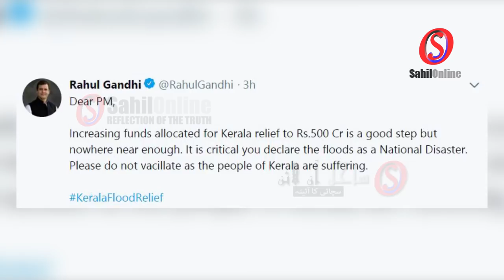12 news in 2 minutes - dated 18 Aug 2018 (evening) - Coastal, State & National news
Super fast news: 2 Minutes 12 Khabrein - dated 18th August 2018 Fatafat Khabren - by SahilOnline. Coastal Karnataka, State, National,  Gulf, International and Sports news - Bhatkal Uttara Kannada, India.